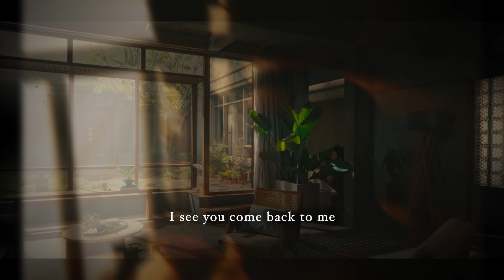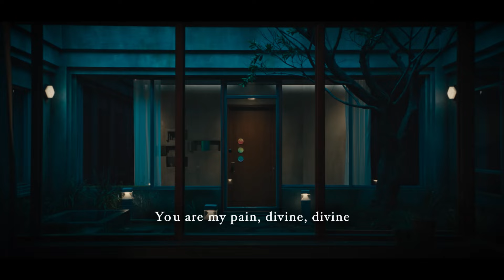RM 'Come back to me' [ROMANIZED LYRICS + HANGUL + ENGLISH TRANS]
RM 'Come back to me'
Official MV

• Artist : RM
• Song :  Come back to me
• Album :  Right Place, Wrong Person
• Released :  May 10, 2024